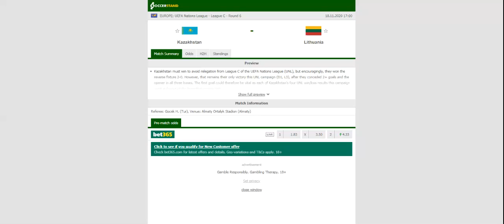KAZAKHSTAN VS LITHUANIA PREDICTION & BETTING TIPS - 18/11/2020